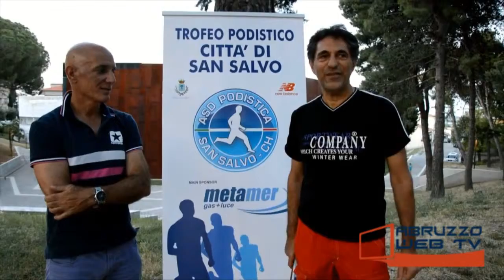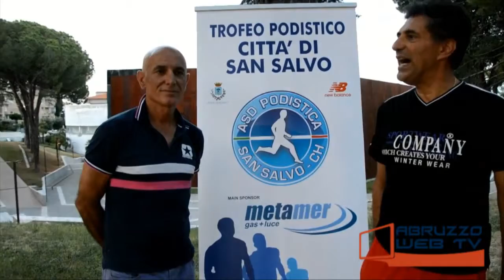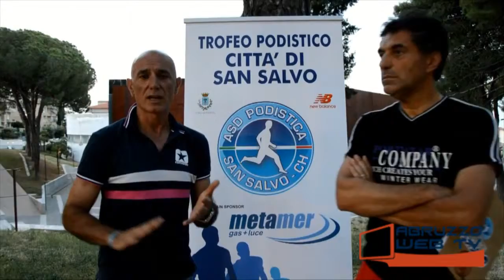Sabato a San Salvo 13a Edizione del Memorial Potalivo e 7a Edizione di Corrinsieme 220617